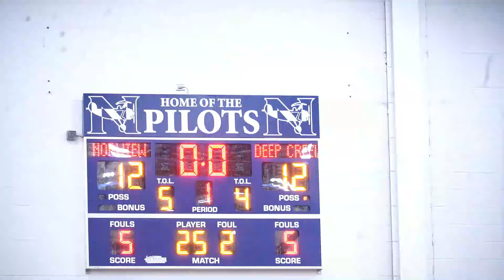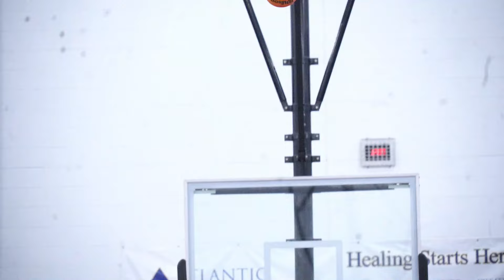DEEP CREEK v NORVIEW